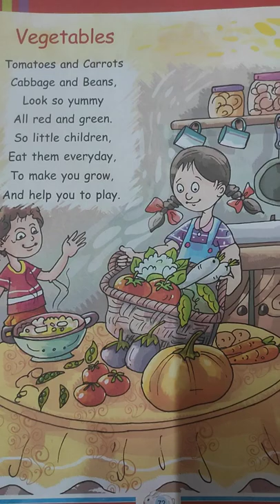vegetables rhymes for kids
tomatoes and carrots cabbage and beans rhymes